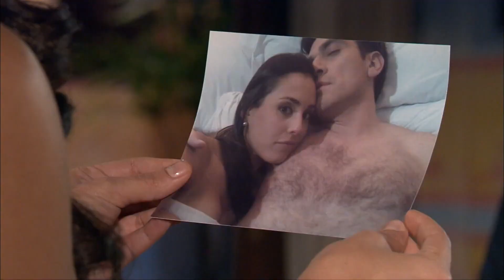Chamada | "A Que Não Podia Amar" - Capítulo 79 - Quinta | SBT (25/07/2019)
Conheça o nosso canal de TUTORIAIS!